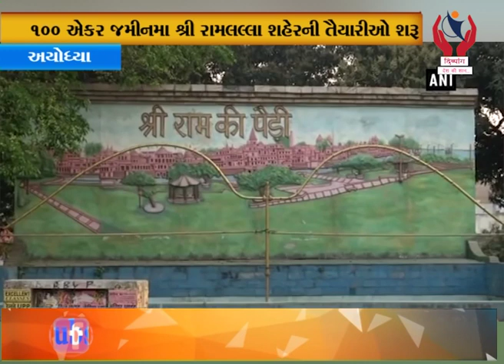Ayodhya l 100 એકર જમીનમાં શ્રીરામલલ્લા શહેરની તૈયારીઓ શરૂ l Divyang News